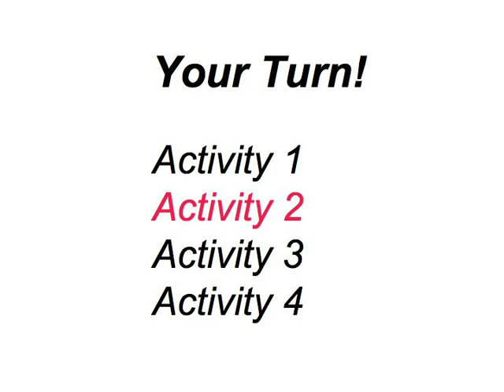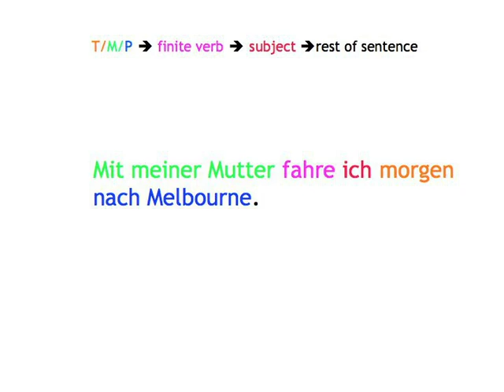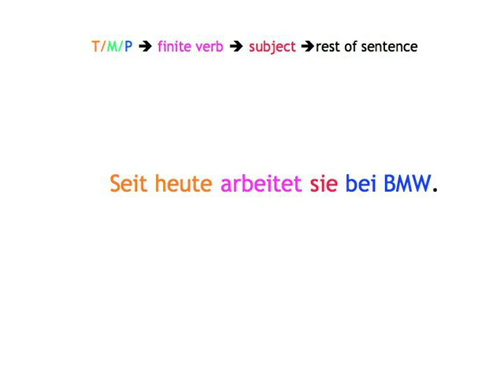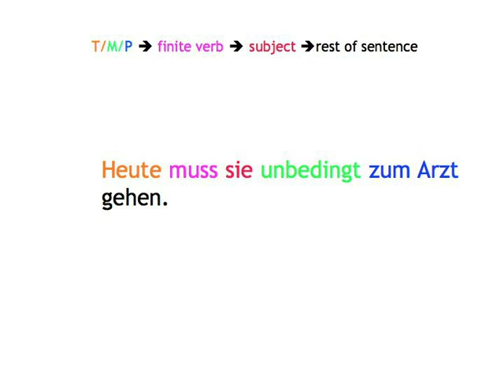Word Order — your turn 2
Word Order digital booklet is printable material, including a script of the video, grammar tables, and some of the learning games

Fill in the blanks to reproduce the conversation between Robert and Gisela.

Build your vocabulary by working with words from the conversation between Robert and Gisela!